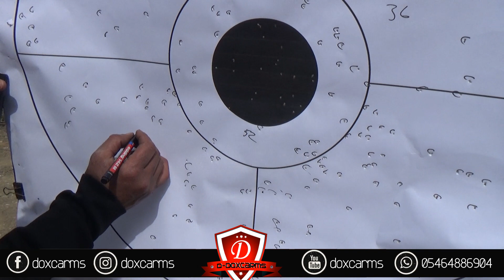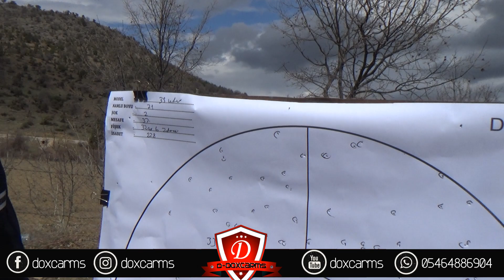D-DOXCARMS DCX-35 ULTRA YEDEK NAMLULU TÜFEĞİMİZİN TEST ATIŞI.[2]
D-DoxcaArms Av Tüfekleri Test Atış Videoları Kamera Arkası.